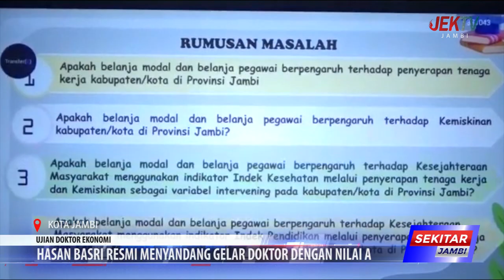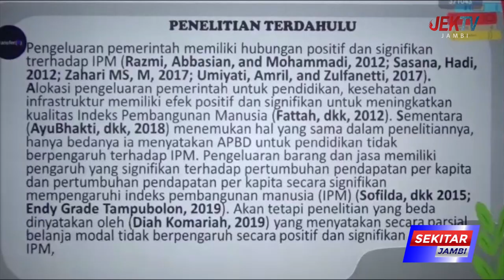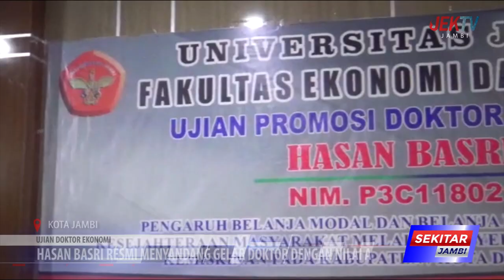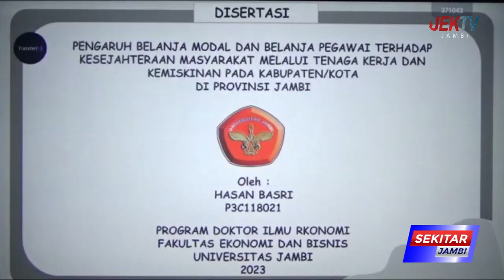HASAN BASRI RESMI MENYANDANG GELAR DOKTOR DENGAN NILAI A